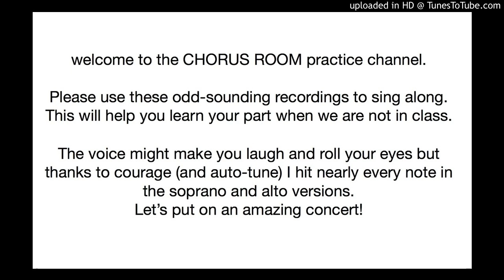o holy night alto part singalong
The director and an electric piano sing and play your ALTO part. Sing along often to practice and learn your part.